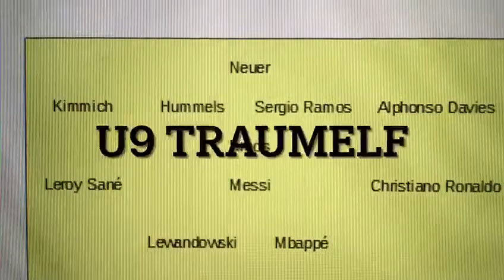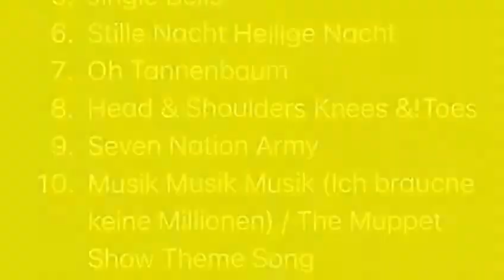Adventsspiel der U9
Starke Leistung! Unsere U9-Kicker haben das Adventsspiel gemeistert! Ihre Trainer Stephan Hübner und René de Waardt hatten ihnen jede Woche eine neue Aufgabe gestellt. Die Ergebnisse sind absolut klasse!